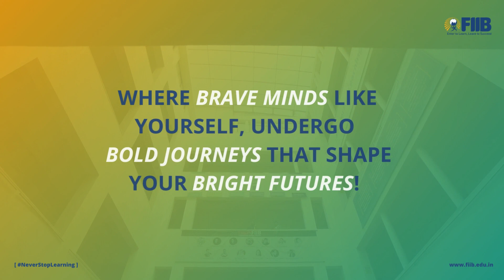Your FIIB Admission Guide: Everything You Need to Know!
Planning to join FIIB?
Watch our latest video for a step-by-step walkthrough of the admission process covering eligibility, scholarships, fees, and application details in simple terms.

Your journey to success begins with us!